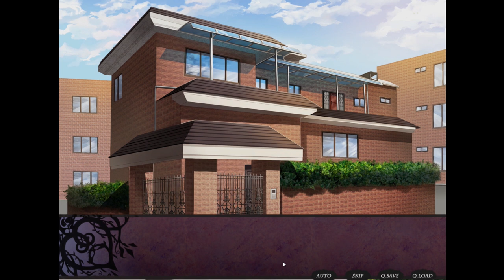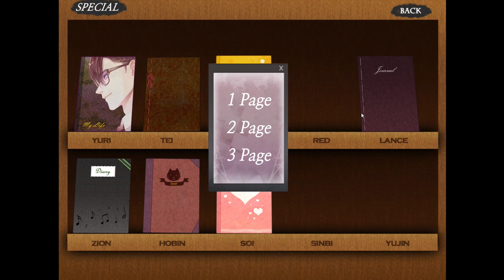Spacey Plays | Nameless: The one Thing You Must Recall | Part 52